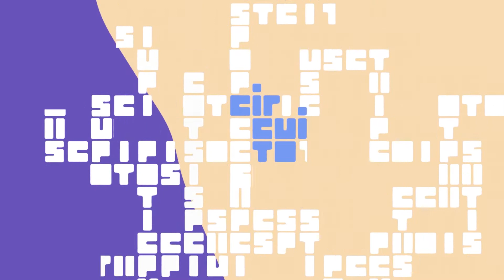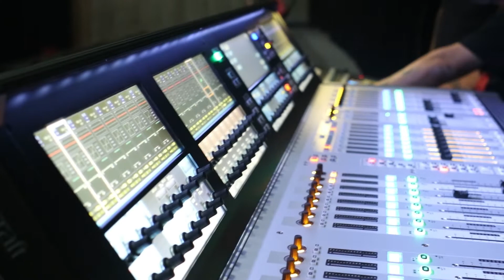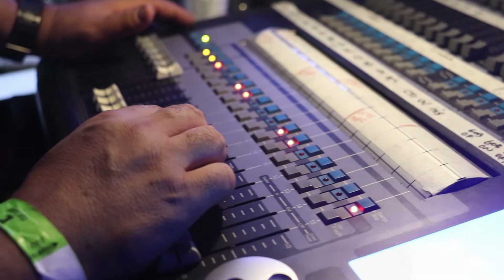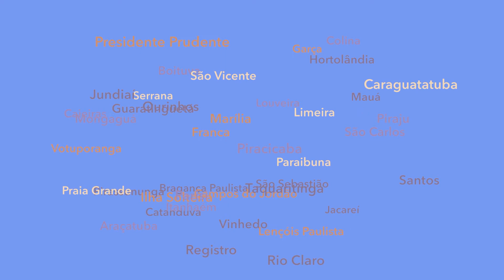Kiko Zambianchi - show em Santos no Teatro Municipal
Kiko Zambianchi se apresenta ao lado de sua nova banda, formada por Vinicius Santos Chagas (saxofone), Mateus Schanoski (teclado), Glécio Santos do Nascimento (contrabaixo), Lucas Caldeira Gomes (trompete), Marcello Schevano (guitarra) e Eduardo Souto Escalier (bateria).

O show foi realizado no início de novembro, no Teatro Municipal Braz Cubas, em Santos, em uma justa homenagem aos profissionais da limpeza urbana da Cidade. O vídeo também contém cenas dos bastidores e entrevistas com os artistas.

O resultado dessa fusão com sua nova banda é a versatilidade que resultou num repertório variado: grandes clássicos repaginados, hits lançados por outros artistas como Marina Lima e Capital Inicial, além de músicas do seu terceiro álbum ‘Kiko Zambianchi’, que apresenta uma grande influência do funk e soul, e futuros lançamentos que sairão pelo seu selo New House.

Realização da Secretaria de Cultura de Santos (Secult), em parceria com Governo do Estado de São Paulo, via programa Circuito SP.